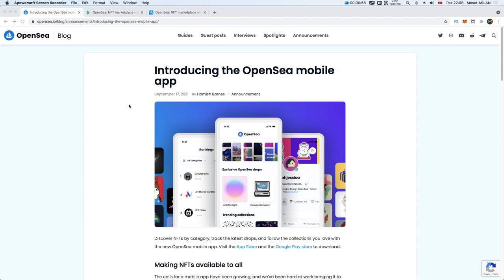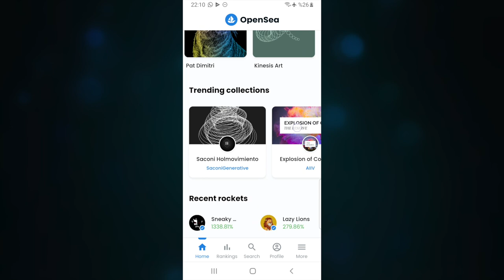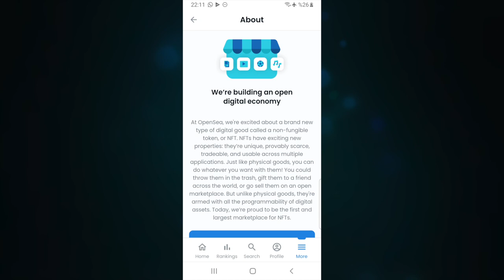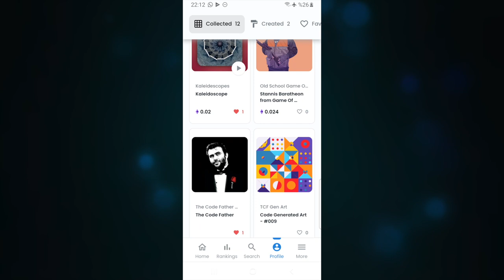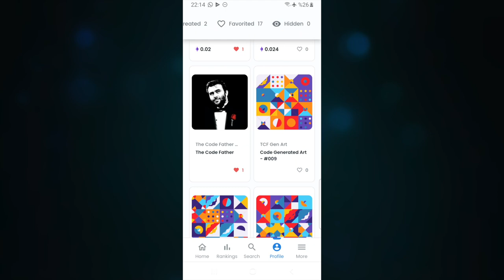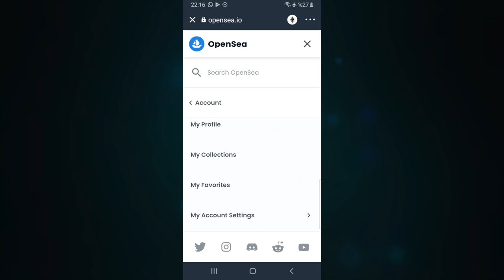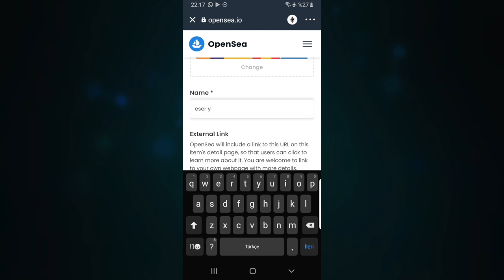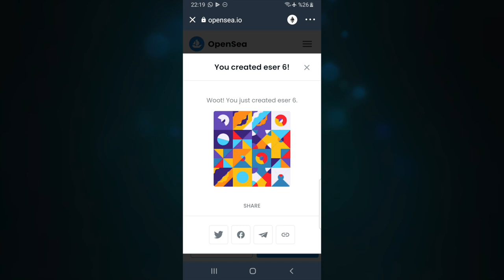OPENSEA MOBİL UYGULAMASI - TELEFONLA NFT YAPMAK - [ TRUST WALLET ]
Herkese selamlar,

Bir önceki videoda NFT NASIL YAPILIR ? konusunu anlatmaya çalışmıştım. O videoyu izlemediysen aşağıda linkini bulabilirsin.

Ayrıca NFT NASIL SATILIR ? öğrenmek için de aşağıdaki videoyu izleyebilirsin.

Bu videoda mobil aygıtlar ile yani telefon ve tabletleriniz ile nasıl NFT yapabileceğinizi, bilgisayar kullanmadan da nft yapmayı ve satmayı göstermeye çalışıyorum. Opensea legal uygulamasının tanıtımının yanında, TRUST MOBILE WALLET ile nasıl OPENSEA kullanabiliriz ? Telefon ile NFT MINT ETMEK (NFT YAPMAK) ve OPENSEA hesabını kullanmayı göstermeye çalıştım.

Konu başlıkları kısaca :

00:00 - intro
00:18 - opensea mobil uygulama duyurdu
01:31 - opensea incelemesi
03:20 - opensea trust cüzdan bağlamak
04:50 - opensea mobil profil ve özellikler
06:20 - trust ile opensea kullanmak
08:40 - telefon ile nft üretimi
10:16 - kapanış

Hazırsanız başlayalım. iyi seyirler dilerim.

İyi seyirler...